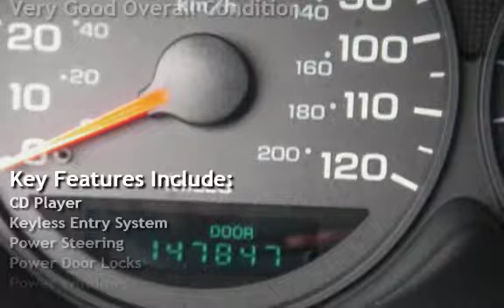2002 Dodge Neon SE for sale in Grand Junction, CO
2002 Dodge Neon SE sedan. It has a 2.0 4-cylinder engine and automatic transmission. It comes with air conditioning, power windows, power door locks, cruise control and CD player. Looks good inside and out. Great little economy car. Come in and test drive today! All vehicles are professionally inspected by our knowledgeable Service Department. Grand Junction Affordable Auto Sales. Reliable Vehicles, Affordable Prices.